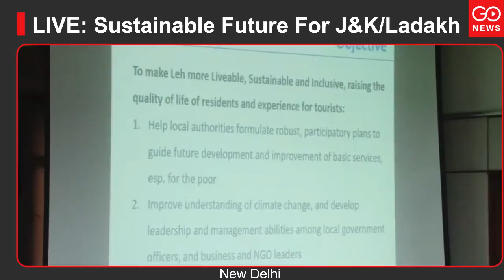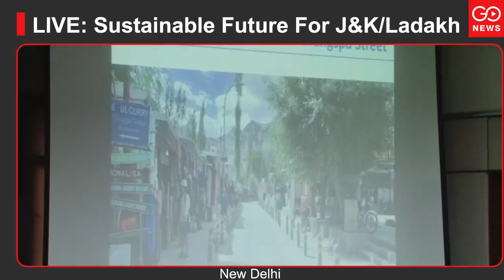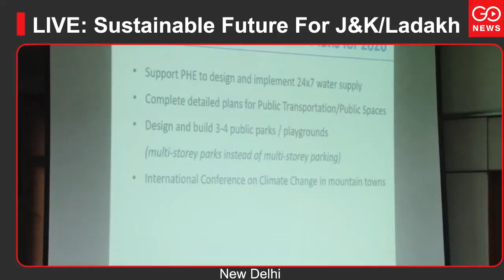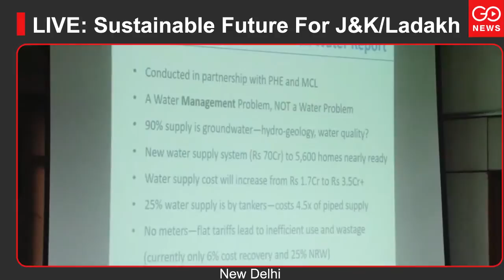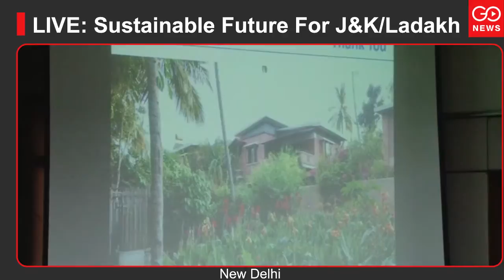LIVE: Sustainable Future For J&K/Ladakh